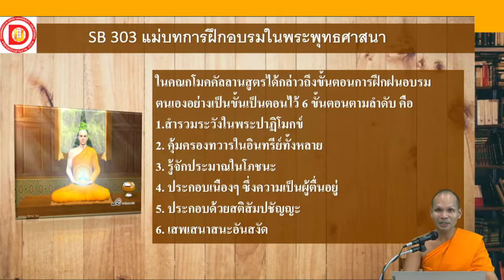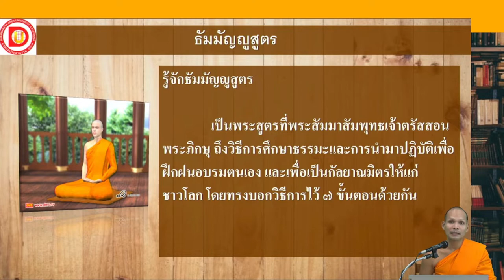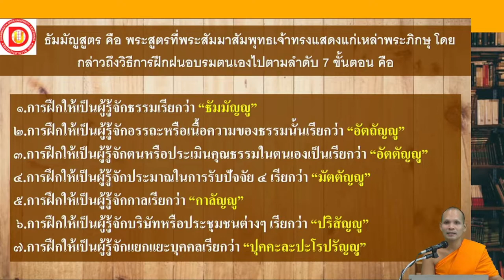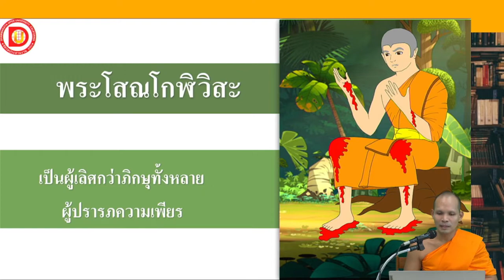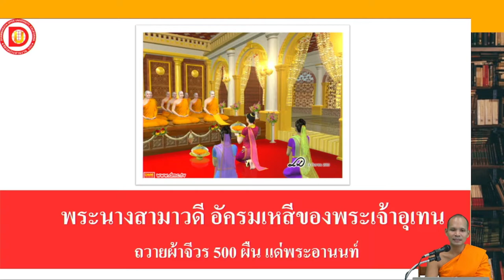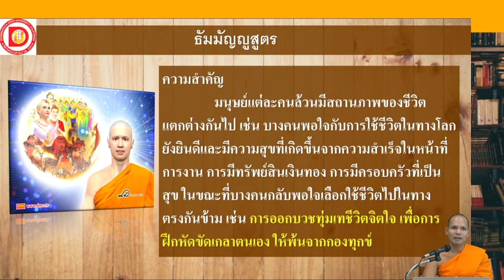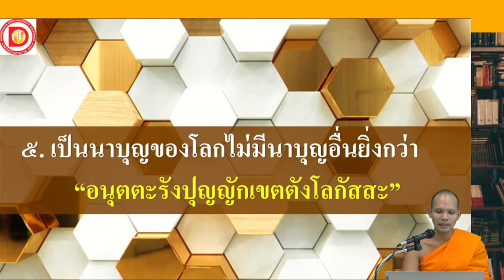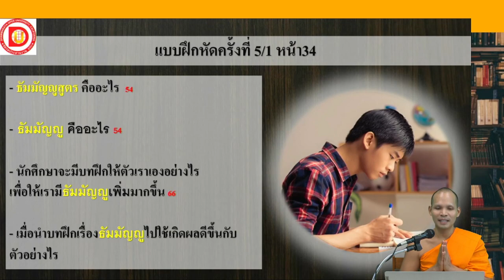25650305 การบรรยายชุดวิชาแม่บทการฝึกอบรมในพระพุทธศาสนา โดย พระมหาสุกิจ จิรสุโข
การบรรยาย SB303 ชุดวิชาแม่บทการฝึกอบรมในพระพุทธศาสนา
โดย พระมหาสุกิจ จิรสุโข